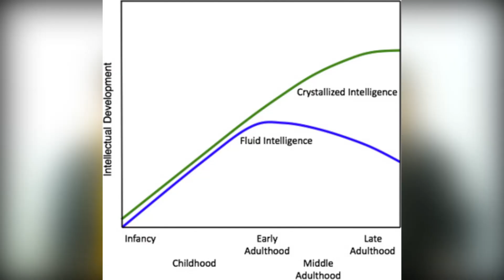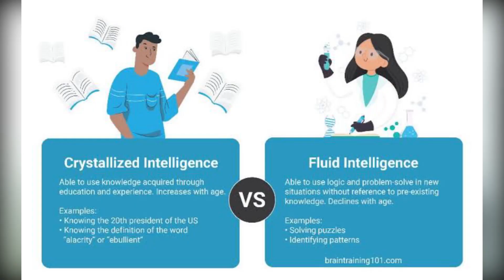How Novels Increases Intelligence.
It is a talk show on how novels increases both fluid and crystallized intelligence in humans.